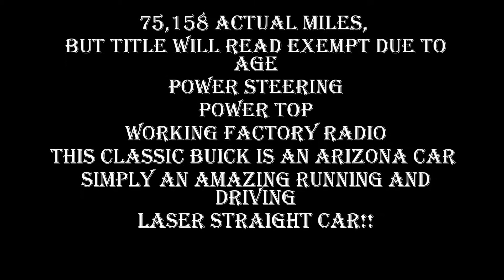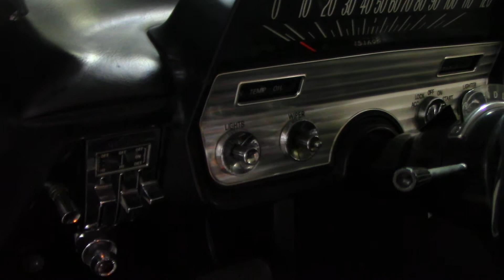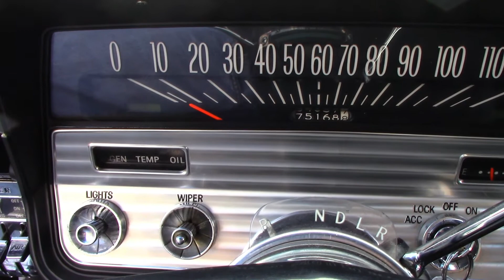1962 Buick Skylark Convertible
Spectacular Mainly Original 1962 Buick Skylark Convertible
Matching Number
Rare 215 V8 Engine
190hp 4bbl
3 Speed Automatic Transmission
2,871 Convertibles Produced
75,158 Actual Miles,
but Title will Read Exempt Due to Age
Power Steering
Power Top
Working Factory Radio
This Classic Buick Is An Arizona Car
Simply An Amazing Running And Driving
And Laser Straight Car!!

7 Days a week!
Financing available!